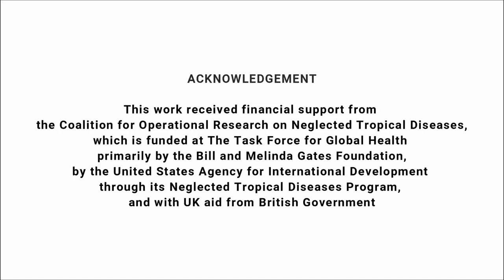Voice of our stakeholder Dr. Prashant, Psychiatrist, District Hospital Bokaro (BPS-N)